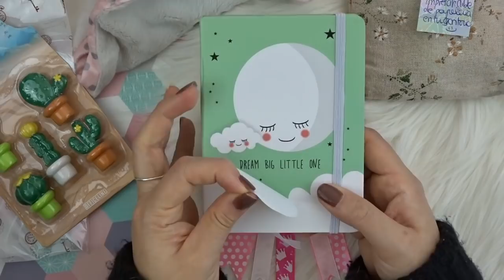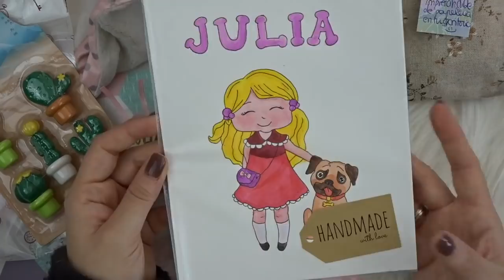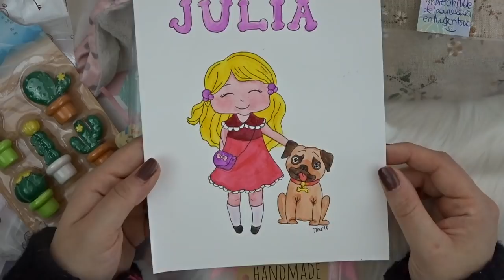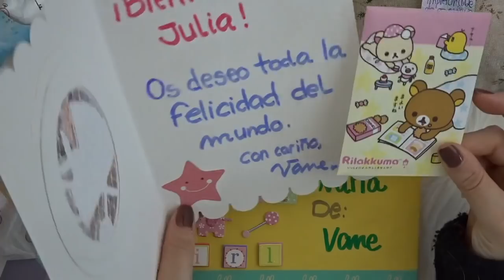- VLOG 20 MAR / 182 - Abriendo regalitos + Experiencia con el masaje Perineal